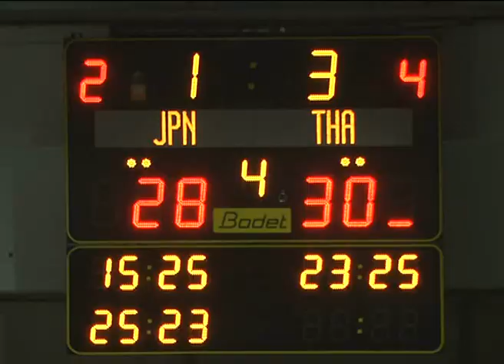การแข่งขันวอลเลย์บอลหญิงทีมชาติไทยชนะทีมชาติญี่ปุ่น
นักตบลูกยางสาวทีมชาติไทย เฮกันสุดเหวี่ยง หลังเอาชนะ ทีมชาติญี่ปุุ่นไปอย่างสุดมันส์ 3-1 เซต ศึกวอลเลย์บอลหญิงชิงแชมป์เอเชีย 2013 รอบจัดอันดับ ที่ ชาติชาย ฮอลล์ จ.นครราชสีมา Photographer กอบภัค พรหมเรขา (Korbphuk Phromrekha)